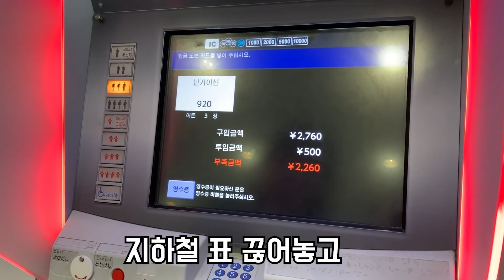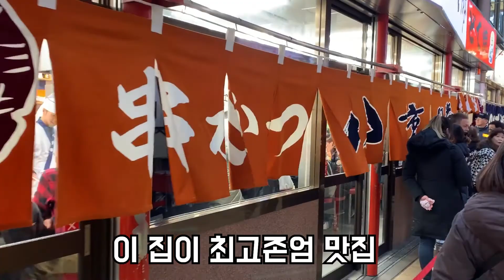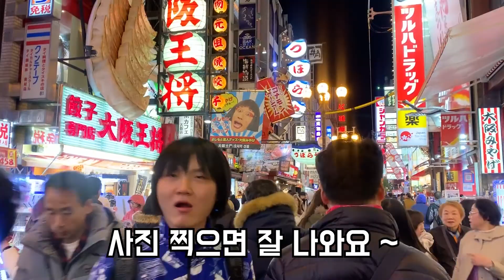킥튜브의 2박3일 오사카 여행기 - 신세카이 편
일본에서의 브이로그 찍어봤습니다